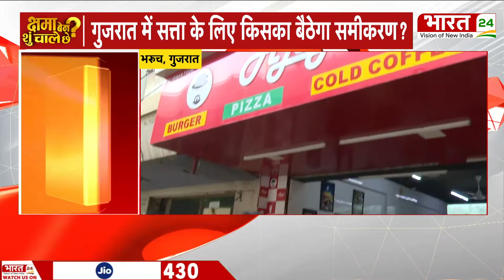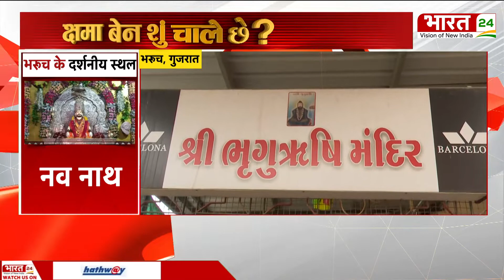Gujarat Election क्या Bharuch में फिर चलेगा BJP का जादू ? | Modi जी आएंगे,विपक्ष को उड़ा ले जाएंगे?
About Video: भरूच में फिर चलेगा 'नमो' फैक्टर
जनता में जोश - 'मोदी हैं तो सेफ है देश'
भरूच में 'कमल' तय, विपक्ष में है भय
1995 से बीजेपी की जीत बार-बार, लगातार